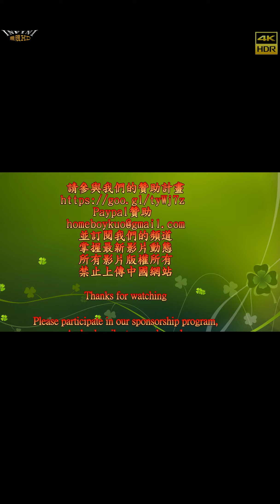【無限HD】2019中元普渡 台南水仙宮 熱唱34K HDR